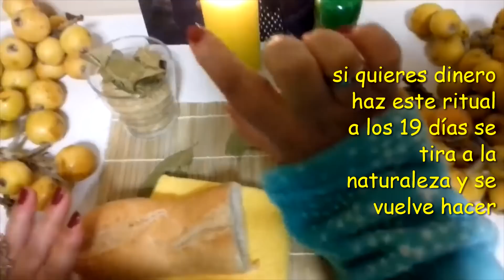QUIERES DINERITO PUES PON EN PRÁCTICA ESTE VIDEITO QUE DE PLATA QUE DIO A MUCHA GENTE🤑🤑🤑🤑🤑🤑🤑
Misericordioso San Antonio
Tú que tienes una bondad inigualable
Y cada acto de caridad que realizas es bendecido
Tú gentileza y admirable fe en Dios son la causa de mi rezo
Hoy te pido ayuda porque carezco de necesidades básicas de la casa
Te imploro que tengas piedad de mí y me otorgues la tranquilidad de tener dinero en mi hogar
Pero también espero que así como escuchas que te pido dinero, no me hagas avaricioso/a
No me hagas pecar, ni me hagas ir por otro camino
Ayúdame a traer ayuda para mi familia, por favor santísimo Antonio de Padua
Amén